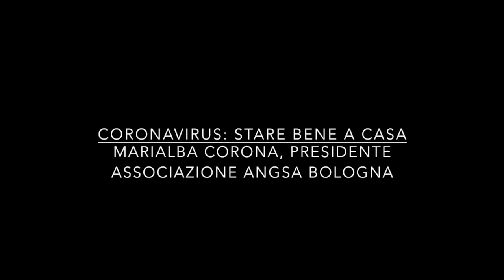Coronavirus: Stare Bene a Casa - Intervista a Marialba Corona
Marialba Corona è la presidente della sezione di Bologna di Angsa, Associazione nazionale genitori soggetti autistici. In questa intervista racconta la nascita dell'associazione, le attività che svolge e le iniziative nel periodo dell'epidemia da Covid-19.
0:18 L'associazione Angsa
1:05 La sezione di Bologna
1:50 Le attività
2:53 Le iniziative durante l'epidemia di Covid-19
4:45 Recapiti telefonici e web